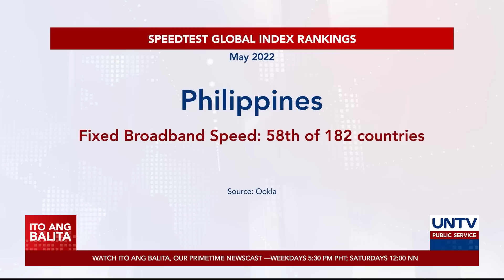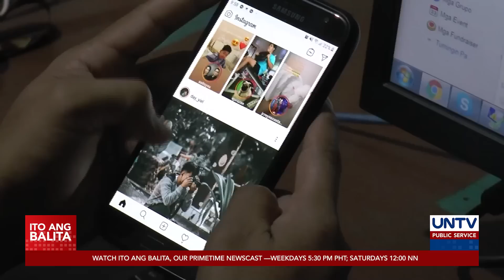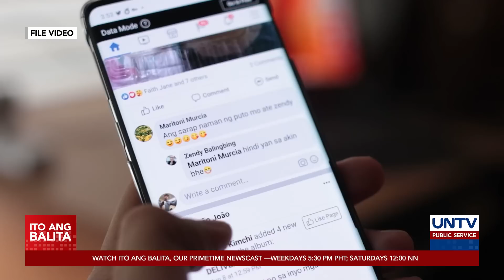Starlink internet services, posibleng maging available sa Pilipinas sa fourth quarter ng 2022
Sa ikaapat na bahagi ng taong 2022 posibleng magiging available sa Pilipinas ang internet services ng Starlink.

Kapag nagsimula ang serbisyo nito ay inaasahang mas bibilis na ang internet connectivity na malaking tulong sa pag-angat ng ekonomiya.